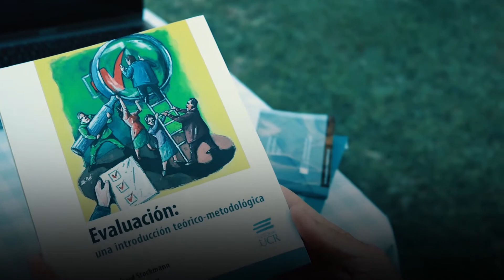CONEXIONES LATINOAMERICANAS DE LA EVALUACIÓN PARTICIPATIVA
La Evaluación Participativa no es un fenómeno reciente en América Latina, afirma Pablo Rodríguez Bilella en este testimonio.  Existe una gran diversidad de propuestas desarrolladas en esta dirección, como la Educación Popular, la Investigación Acción Participante y la Sistematización de Experiencias. Estas 'escuelas' hablan de una honda y genuina raigambre participativa en el escenario latinoamericano, las que nutren y a la vez potencian la evaluación con participación social en la región.

Pablo Rodríguez-Bilella vive en San Juan, centro oeste de Argentina. Es Trabajador Social así como master y doctor en sociología. Actualmente se desempeña como docente e investigador en la Universidad Nacional de San Juan y el CONICET (Consejo Nacional de Investigaciones Científicas y Técnicas) en Argentina. Es co-director del Programa de Estudios del Trabajo, el Ambiente y la Sociedad (PETAS donde dirige proyectos referidos a la teoría y práctica de la evaluación y desde donde integra el equipo coordinador de la iniciativa EvalParticipativa. Realiza trabajos de consultoría en temáticas de evaluación social orientada al aprendizaje y es miembro de EvaluAR (Red Argentina de Evaluación) y ReLAC (Red deEvaluación de América Latina y el Caribe). Publica sobre temas de evaluación, desarrollo y complejidad en su blog Al Borde del Caos.